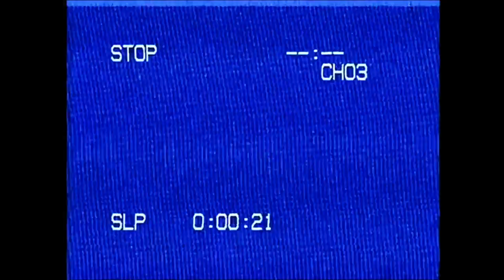Supreme League & more weekly uploads // HBKVLONETHVG x NBA2KLEAGUE ?? + + MAMBA MONDAYS 🐍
THIS CHANNEL IS FOR THA REAL VLONETHVGS -  * REAL ROCKSTARS & REAL RAGERS SAYYYYYYYYYYYY
🐍SLATT SLATT 🐍  BE YOURSELF ALWAY$$$- R.I.P. VLONE THVG 999®️🥤🌍 🐍✌🏾✌🏼 JUICE WRLD 😔